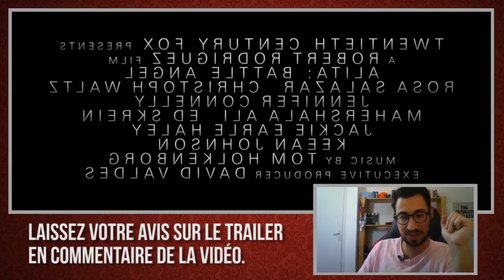MES CRAINTES POUR ALITA : BATTLE ANGEL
Le LIKE et le PARTAGE de cette vidéo rend organique.